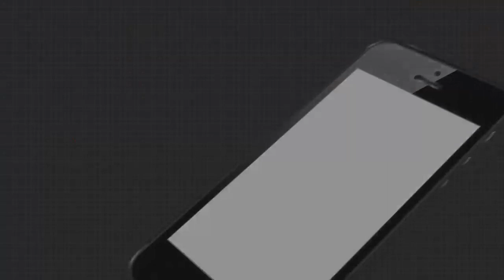ଶ୍ରୀକ୍ଷେତ୍ରର ପୁରୁଣା ପରମ୍ପରା ହେଉଛି ନାଗା ଉପାସନା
ଶ୍ରୀକ୍ଷେତ୍ରରେ ନାଗା ଉପାସନା ବହୁ ପ୍ରାଚୀନ । ଶ୍ରୀକ୍ଷେତ୍ରରେ ଶାରଦୀୟ ଦୁର୍ଗାଉତ୍ସବ ଅବସରରେ ଚାଲିଛି ନାଗାଉପାସନା । କାହିଁ କେଉଁ କାଳରୁ ଶ୍ରୀକ୍ଷେତ୍ରର ଯାଗାଆଖଡ଼ା ଗୁଡିକରେ ନାଗା ଉପାସନା ପ୍ରଚଳିତ ରହିଛି । ସହରର ବିଭିନ୍ନ ସ୍ଥାନରେ ୧୦ରୁ ଉର୍ଦ୍ଧ୍ବ ନାଗାମୂର୍ତି ପୂଜା ପାଉଛନ୍ତି ...
ଅଧିକ ଖବର ପାଇଁ ଡ଼ାଉନଲୋଡ କରନ୍ତୁ “Argus News” ଆପ୍